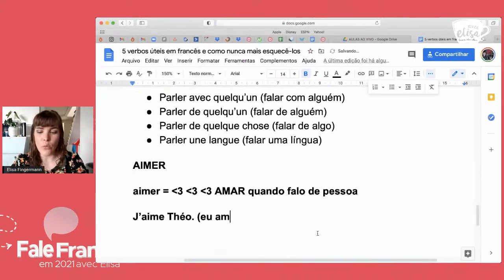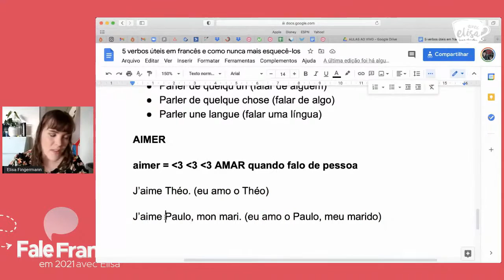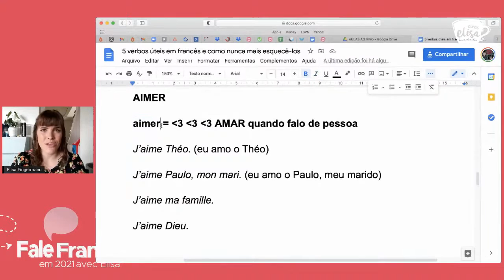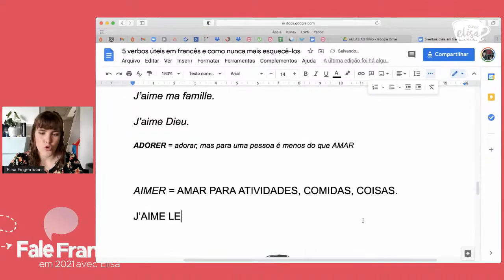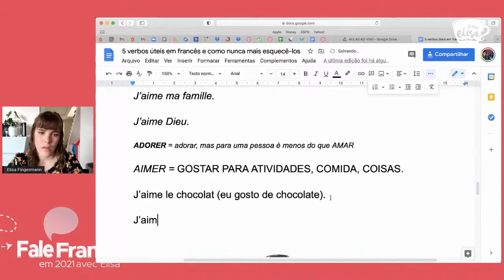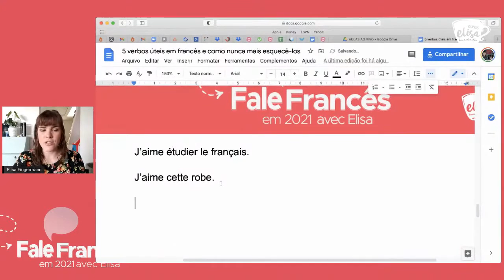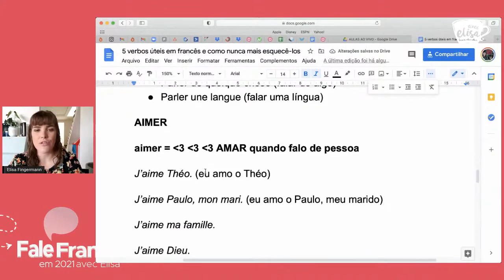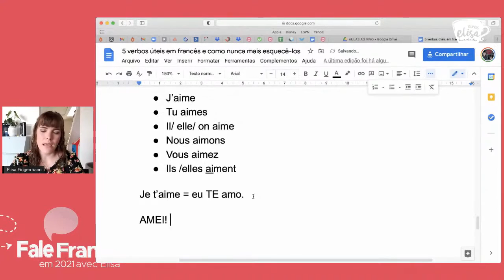Como dizer gostar e amar em francês? NÃO ERRE mais os verbos AIMER e ADORER do francês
- Não sei se você sabe que em francês esses 2 verbos são usados normalmente de forma diferente que o português. É por isso que nesse vídeo vou te ensinar a dizer GOSTAR e AMAR em francês, de todas as formas possíveis, pra você não confundir mais.

👍 GOSTOU? Deixa o seu GOSTEI (j'aime!) no vídeo. Isso me ajuda muito ❤